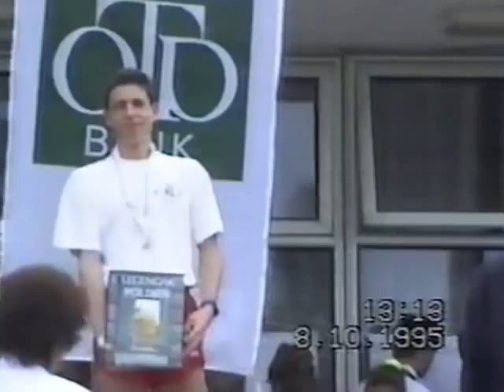1995 Kismaratoni OB Fehervar - Serdülő A korcsoport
1995 Atlétikai Kismaratoni Országos Bajnokság Székesfehérvárott.